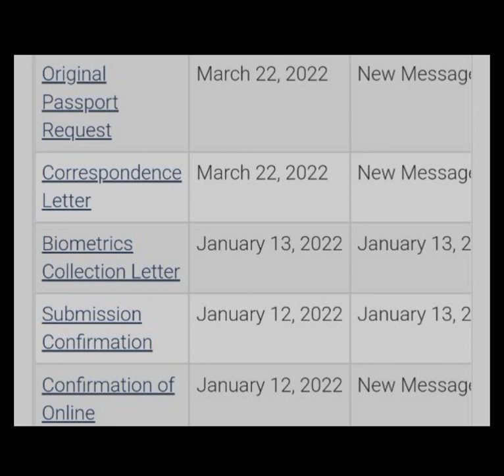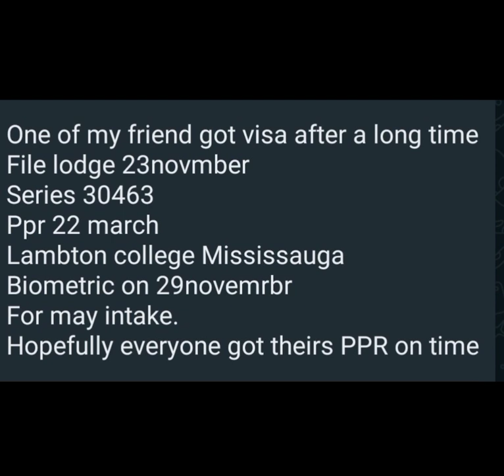New PPR Timeline canada 23march ||PPR Timeline today 23march |PPR Timeline Trend